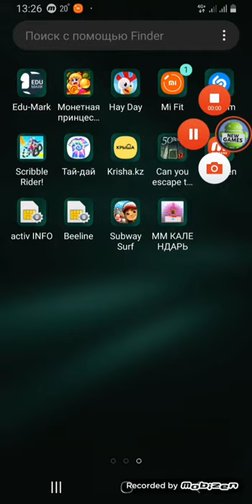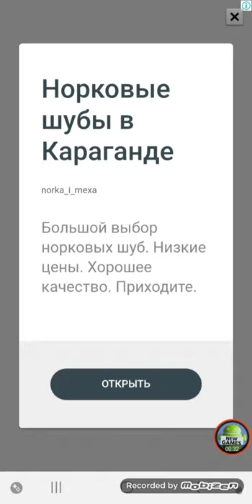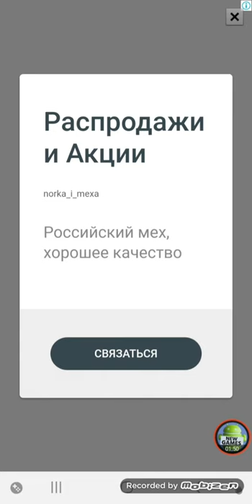Тай-дай Crazylabs Android Gameplay Day 6-7